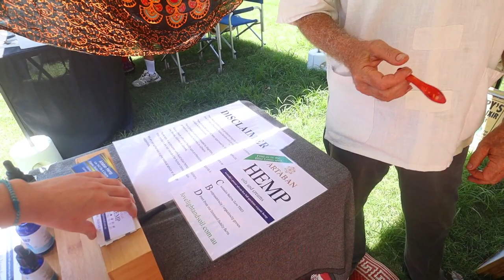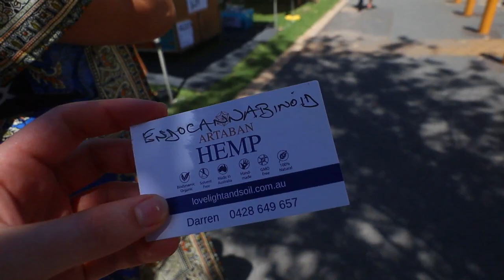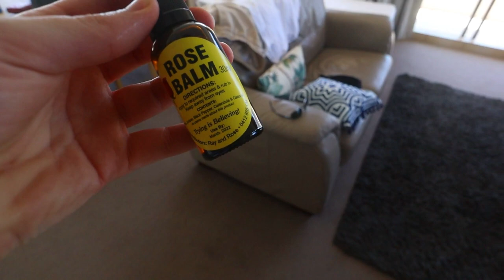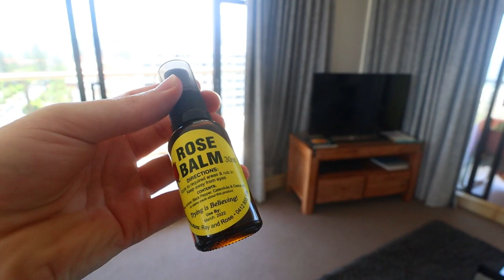AUSTRALIA TRAVEL VLOG | Exploring Broadbeach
Back to the beach!
Hope you enjoyed following us around the Sunday market stalls, joining me in my reunited love of donuts aha, and lazing around the pool and beach. I have to say Broadbeach is definitely one of my favourite places along the coast.

LET’S CONNECT!

►Music

Canon M50; lens 11-22mm + Wondershare Filmora